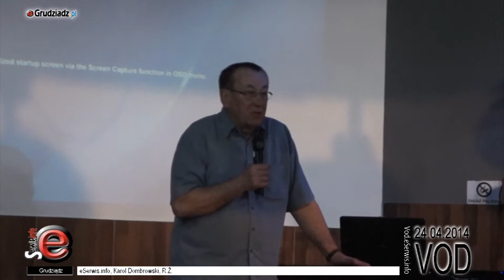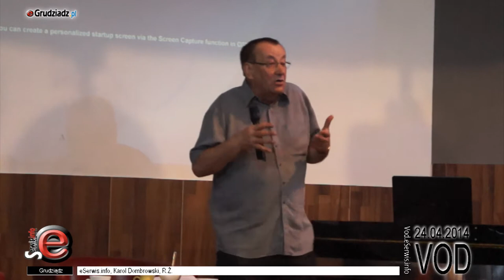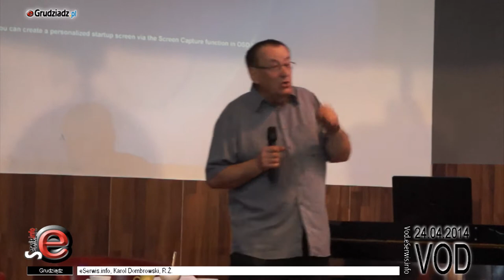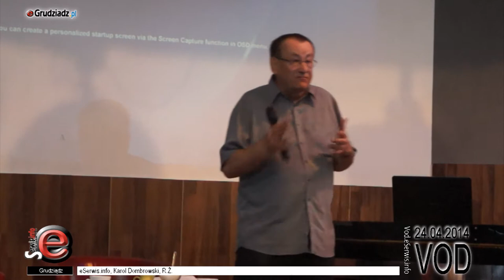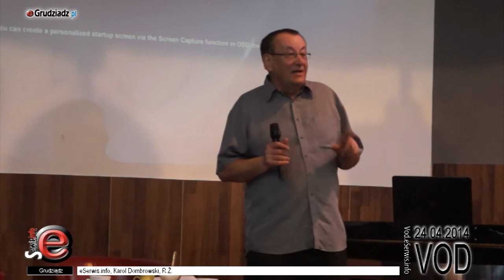Czy Mieszkańcy mogą jeszcze odzyskać swoje miasto?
Spotkanie otwarte Ruchu dla Grudziądza, którego tematem była ocena statusu miasta w kontekście minionych dwóch kadencji samorządu lokalnego oraz prezentacja  wytyczenie nowych kierunków naprawczych.